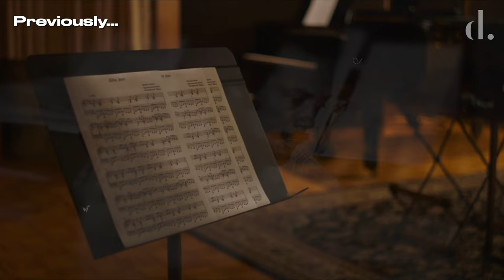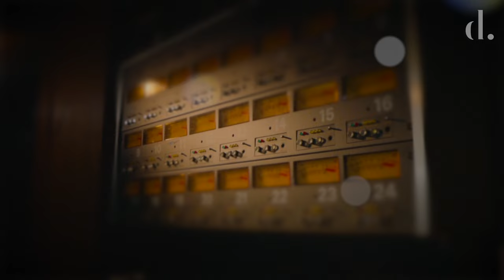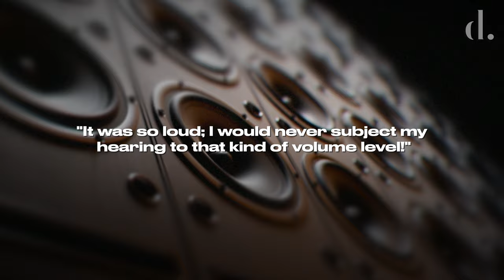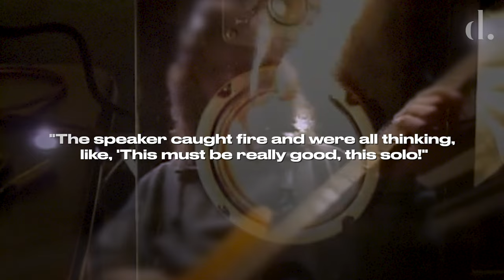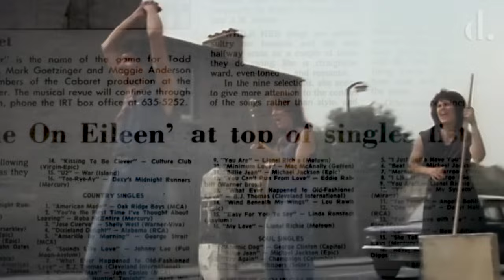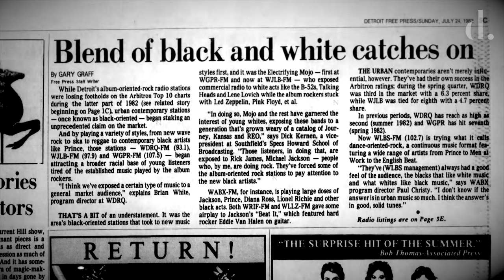How 'Beat It' Became the Most RADICAL Track of the 80s | the detail.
'Beat It' was Michael Jackson's attempt at a rock/r'n'b crossover that would appeal to black and white radio listeners. In one fell swoop the rock smash broke racial lines in music and segregated music practices that had persisted in the music industry for generations. From its Eddie Van Halen guitar solo, gripping music video to Michael Jackson's iconic red leather jacket and sleek moves, 'Beat It' is undoubtable a defining track of the 1980s.

Welcome to ‘Thriller Forever’, a video series chronicling every detail in the construction, release and lasting impact of Michael Jackson’s musical juggernaut. From the good, the incredible, the bad and downright ugly.

0:00 - Intro
0:44 - Michael's Rock Crossover
2:13 - Eddie Van Halen
3:58 - Rock Myths & Rumors
4:44 - Beat It's Inspiration
5:51 - Hollywood's Influence
6:29 - Video Synopsis
7:13 - Making of The Video
8:36 - Crips & Bloods
9:53 - Beat It & Billie Jean Combined Success
11:00 -Beat It's Legacy